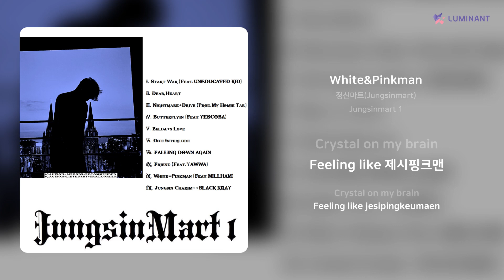정신마트(Jungsinmart) - White&Pinkman | 가사 (Lyrics)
Artist: 정신마트(Jungsinmart)
Track: White&Pinkman
Album: Jungsinmart 1
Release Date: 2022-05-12